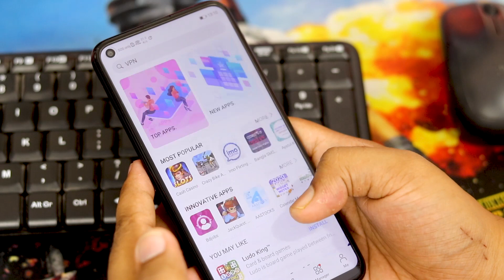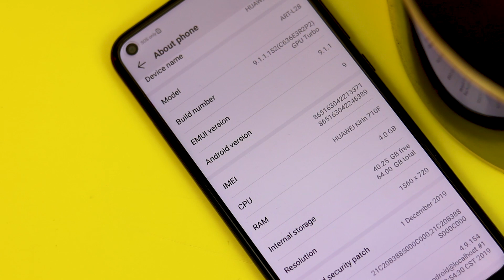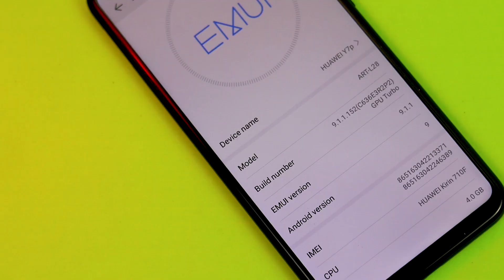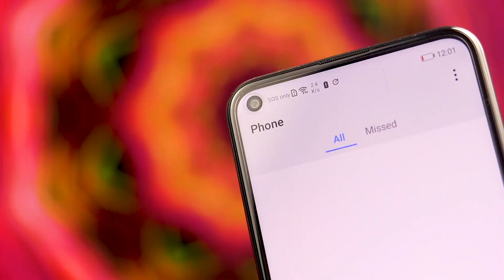Finally Huawei Has a Solution |TTP| Y7p Review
একটা ভুল ইনফরমেশন দেওয়া হয়ে গিয়েছে। ডিসপ্লে সাইজ 6.4 হবে। ভুল করে 4.6 বলে ফেলেছি। সরি অ্যাবাউট দ্যাট!
A Good News for Huawei Lovers! Finally Huawei has introduced HMS, a brand new platform for all kind of apps unlike Google Mobile Service. This is their latest initiative to allow consumers for downloading necessary apps without Play Store.

Y7p is the first Midrange Phone that is came out without Google Service. Lets see how does it performs.

Watch the video to the end to know all about Huawei HMS and Y7p.

Thanks Huawei for sending the Sample Unit to our Studio.